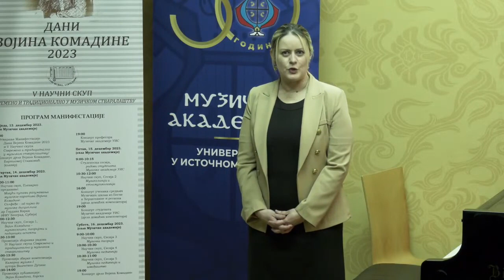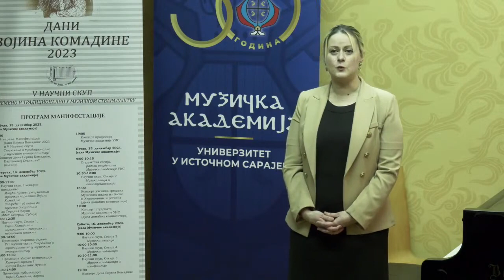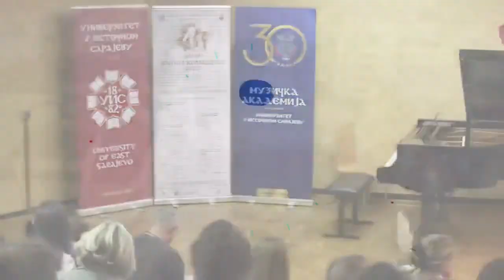ДАНИ ВОЈИНА КОМАДИНЕ 2023 - Концерт професора Музичке академије Универзитета у Источном Сарајеву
Манифестација "ДАНИ ВОЈИНА КОМАДИНЕ 2023"
V Научни скуп "Савремено и традиционално у музичком стваралаштву"

Концерт професора Музичке академије Универзитета у Источном Сарајеву

Гости концерта:
Александра Ристић, сопран
Андрија Мирковић, кларинет
Весна Дамљановић, клавир
Азра Халитовић, хармоника

Програм:
1. Војислав Ивановић: Cafe 1 - Tango Cafe (1986/2022)
          Александра Ивановић, гитара

2. Војислав Ивановић: Jazz Dusho (2000)
          Душан Ерак, гитара
          Марко Стојановић, хармоника

3. Валентина Дутина: Les Images за флауту, кларинет и гитару (1993) - босанскохерцеговачка премијера
          Слађана Ковач, флаута
          Андрија Мирковић, кларинет
          Тина Станковић, гитара

4. Дражан Косорић: Концертна бурлеска (2009)
          Слађана Ковач, флаута
          Леонора Бајрамоски, виолина
          Љубо Шкиљевић, хармоника
          Пеђа Харт, бас гитара

5. Валентина Дутина: In modo rustico за флауту, кларинет и клавир (1994) - босанскохерцеговачка премијера
          Слађана Ковач, флаута
          Андрија Мирковић, кларинет
          Весна Дамљановић, клавир

6. Валентина Дутина: Лирске оазе II, вокални циклус за глас, флауту и клавир (2021)
          Александра Ристић, сопран
          Слађана Ковач, флаута
          Весна Дамљановић, клавир

7. Далибор Ђукић:  Duo furioso (2017)
          Дуо "Accoladies" - Данијела Газдић, хармоника
                                            Азра Халитовић, хармоника

8. Валентина Дутина: С Ловћена (2022) - премијерно извођење
          Весна Дамљановић, клавир

9. Валентина Дутина: Пјесме на Рилкеове стихове за глас, флауту и клавир (2023) - босанскохерцеговачка премијера
          Александра Ристић, сопран
          Слађана Ковач, флаута
          Весна Дамљановић, клавир

10. Симона Арко: Импровизација и валцер за четири руке (2023)
          Клавирски дуо "Мокрањац" - Јулијана Шуловић, клавир
                                                                  Маја Ђого, клавир

11. Далибор Ђукић: Пјесма простора (2018)
          Маја Ђого, клавир

Концертна сала Музичке академије Универзитета у Источном Сарајеву

Снимак: Центар за културу и информисање Источна Илиџа